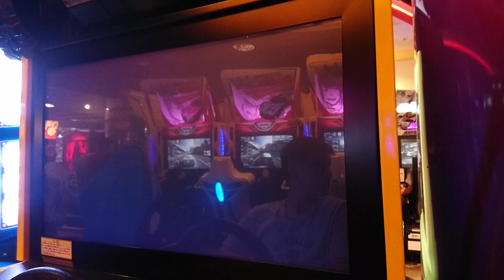HUMMER EXTREME EDITION RACE 賽道 SUPER HARD(最難)